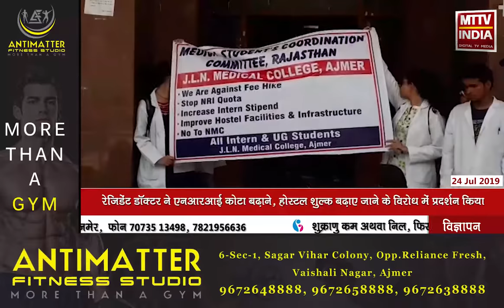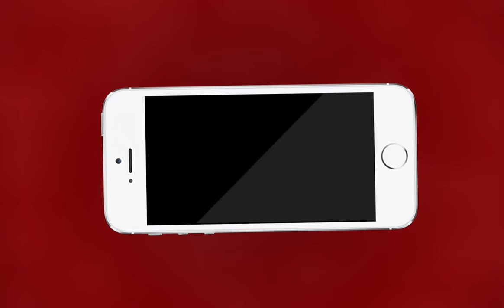AJMER NEWS | जेएलएन मेडिकल कॉलेज के डॉक्टरो ने अपनी माँगो के लिए किया प्रदर्शन | MTTV INDIA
जेएलएन मेडिकल कॉलेज के डॉक्टरो ने अपनी माँगो के लिए किया प्रदर्शन

रेज़िडेंट डॉक्टर ने एनआरआई कोटा बढ़ाने, होस्टल शुल्क बढ़ाए जाने के विरोध में प्रदर्शन किया

सरकार से की माँगो को जल्द सुलझाने की माँग